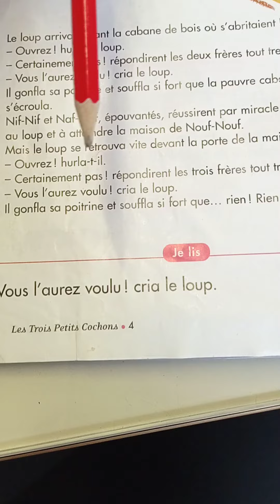épisode 4 Les Trois Petits Cochons